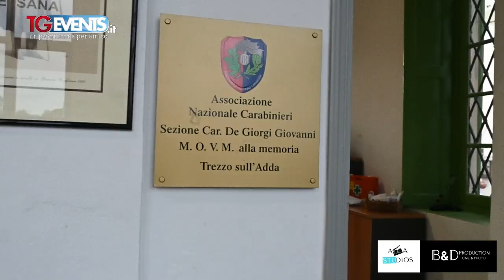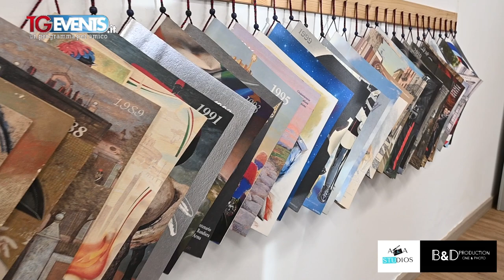Nuova Sede Ass. Naz. Carabinieri Trezzo sull'Adda (MI) Seconda Parte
TGEVENTS in collaborazione con Andrea Events Presentano:
La Nuova sede dell’Associazione Nazionale Carabinieri di Trezzo sull’Adda, che sarà ospitata dal Comune presso la prestigiosa sede di Villa Gina.
L’Associazione Nazionale Carabinieri, fondata nel 1896 è sinonimo di fiducia della gente e radicamento nel territorio, conta 1.696 sedi in tutta Italia e oltre 200.000 iscritti. La Sezione di Trezzo, già costituita, può contare su circa 30 iscritti. Sarà intitolata al carabiniere Giovanni DE GIORGI, medaglia D’oro al Valor Militare alla memoria, giovane eroe di 23 anni colpito a morte mentre - fuori servizio - cercava di sventare una rapina. Importante riferimento per una sede di Associazione, voluta e perseguita tenacemente da diversi anni dall’Appuntato scelto in congedo, residente a Trezzo sull’Adda, Pasquale Giuseppe CAPRETTI (20 anni di servizio nell’Arma nei reparti operativi e investigativi della Lombardia) che ne è diventato il Presidente e che - grazie alla disponibilità del Sindaco Silvana Centurelli e della Giunta comunale - si propone unitamente a tutti i Soci iscritti di dare il loro contributo in materia di volontariato per tutti i servizi di pubblica utilità come il controllo nei parchi pubblici, segnalazione anomalie su tutto il territorio Comunale.

Title:                  Nuova Sede AN Carabinieri  Seconda Parte
Event:                TGEvents Puntata nr 662
Location:          Trezzo sull'Adda (MI)
Canali TV          BOM Channel 68
Date:                  15 Ottobre 2023
Filming/Photo:Damiano Colle
Loc. Manager: Fabrizio Biandrino

Special thanks: Marco Dottore, Luca Galtieri,  Pasquale Capretti

Studio
A&A Studios
Via B. Maderna, 2
Milano